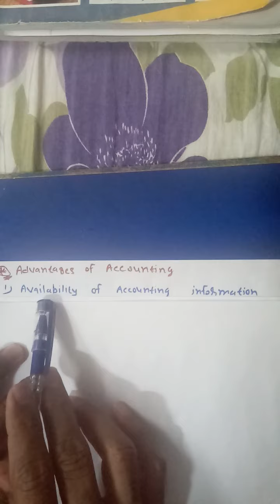std 11 com. Eng Med. Account Part - 2